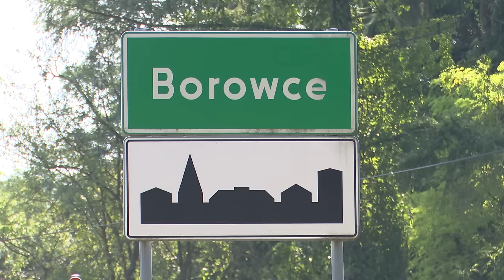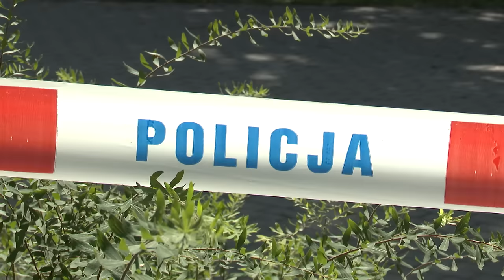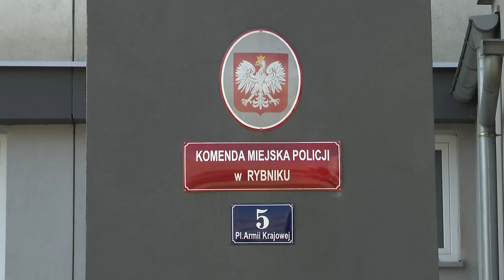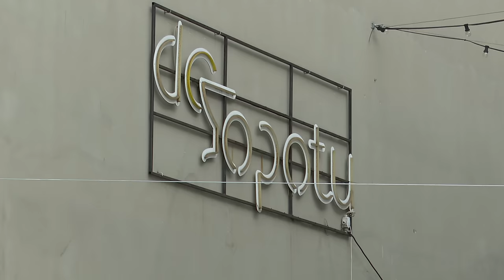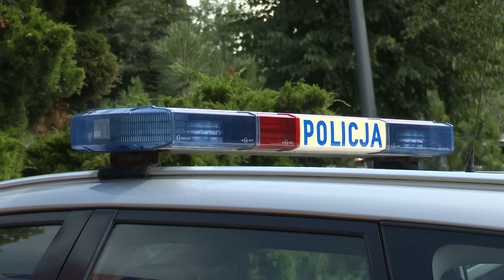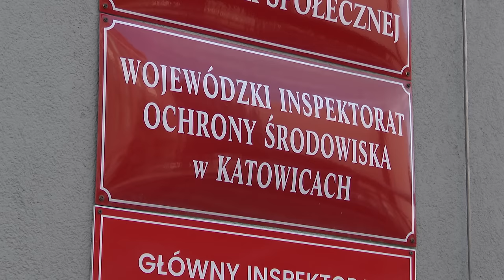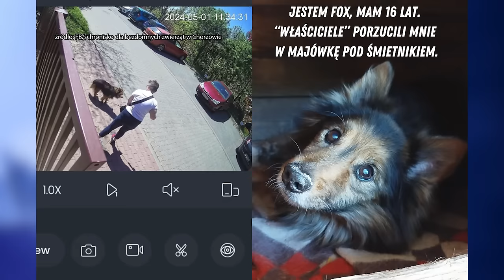TVS SILESIA FLESZ 22.07.2024